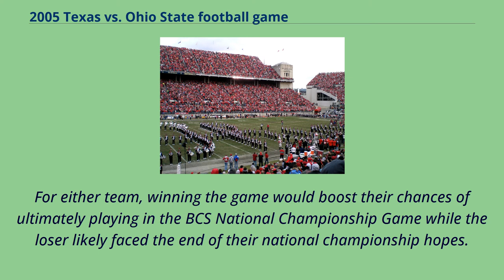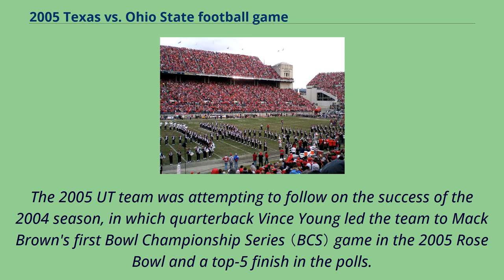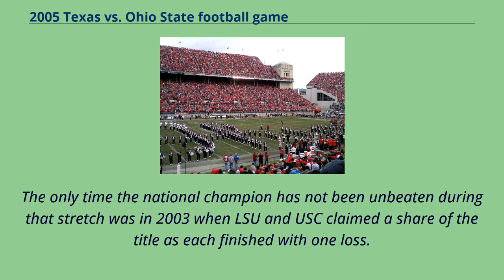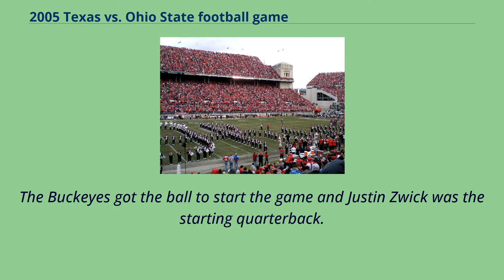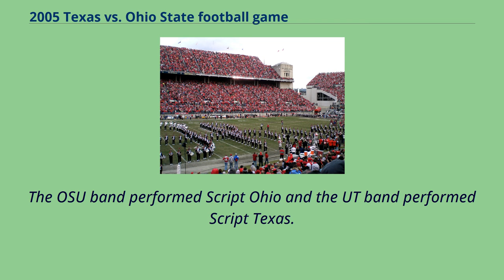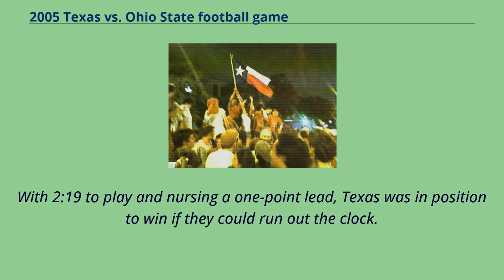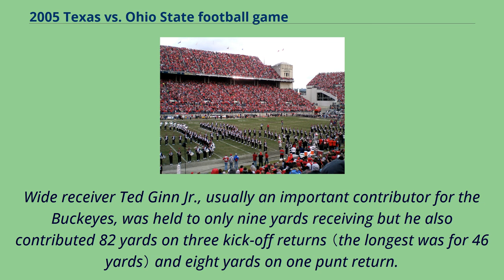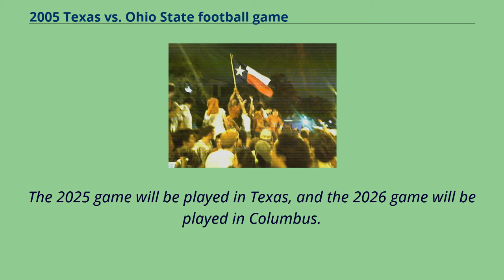2005 Texas vs. Ohio State football game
21st_century_in_Columbus,_Ohio
The 2005 Texas vs.
Ohio State football game, played September 10, 2005, was the first-ever meeting between The University of Texas at Austin and The Ohio State University in a college football game.
The two teams came into the game ranked No.
2 and No.
4, respectively.
It was the second game of the 2005 season for both teams.
Schools have become increasingly conservative in scheduling non-conference opponents of a high caliber, so a meeting of two top-five teams in the country was unusual this early in the season.
For either team, winning the game would boost their chances of ultimately playing in the BCS National Championship Game while the loser likely faced the end of their national championship hopes.
According to observers such as USA Today, the game between the Texas Longhorns and Ohio State Buckeyes was one of the most-anticipated games of the 2005 season.
Due to the high level of anticipation, ESPN chose the game for the location of its weekly College GameDay broadcast.
ABC Sports’s pregame crew was also on site for the game.
The 2005 Texas Longhorns football team （variously "Texas" or "UT" or the "Horns"） was coached by head football coach Mack Brown and led on the field by quarterback Vince Young.
The 2005 Ohio State Buckeyes football team （variously "Ohio State" or "OSU" or the "Bucks"） was coached by Jim Tressel.
Justin Zwick and Troy Smith shared time as quarterback due to disciplinary measures enforced against Smith.
The game was a back-and-forth affair which was ultimately won by Texas, 25–22.
The game's attendance was 105,565, which set the then all-time attendan...